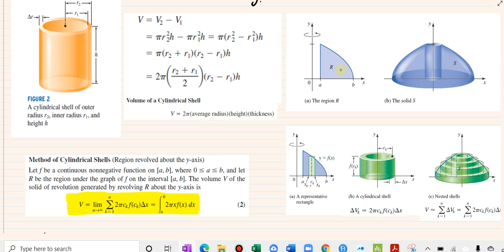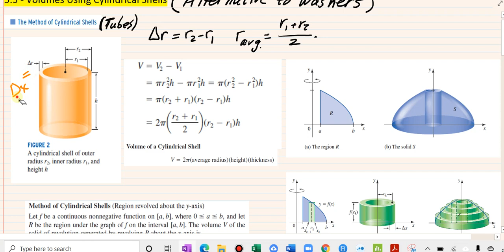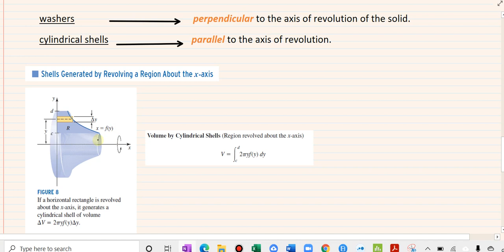Calculus I - Section 5.3: Volume by Cylindrical Shells